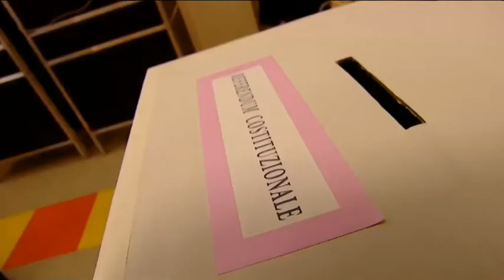Referendum. In Abruzzo vince il No, M5S chiede dimissioni di D'Alfonso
Record di affluenza alle urne per l'Abruzzo, nel giorno del voto per il referendum costituzionale il 69% dei cittadini ha dato la sua risposta. Vince il no con quasi il 65% e dalle opposizioni oggi arriva la richiesta di dimissioni nei confronti del governatore pd Luciano D'Alfonso.